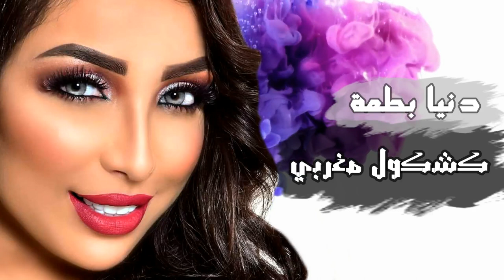دنيا بطمـــــة 2019 | مانويت فراقو - جونيمار - شدي ولدك عليا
Digital Distribution : Gold Mic Productions